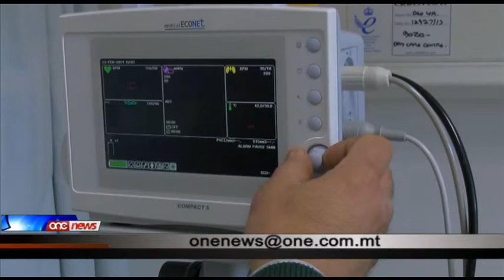It-tielet laqgħa tal-kabinett tinżamm f'Għawdex.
Matul il-jum tat-Tlieta saret laqgħa bejn il-Gvern u l-kumitat reġjonali t'Għawdex. Matulha kienet diskussa s-sitwazzjoni ekonomika u soċjali f'Għawdex.